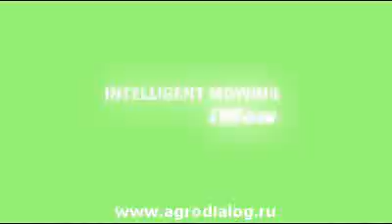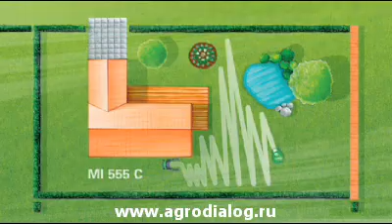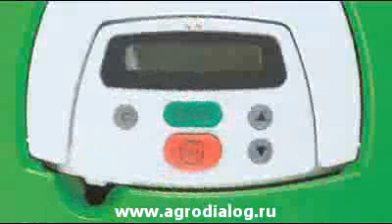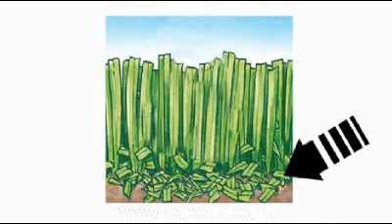Роботизированные газонокосилки Viking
Получить подробную информацию и приобрести роботизированные газонокосилки Viking по выгодной цене вы можете на сайте